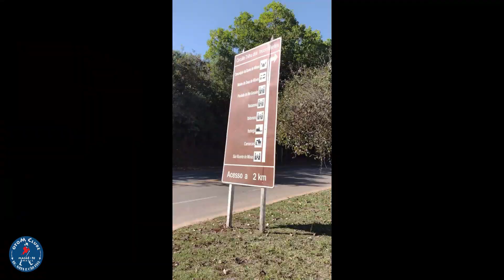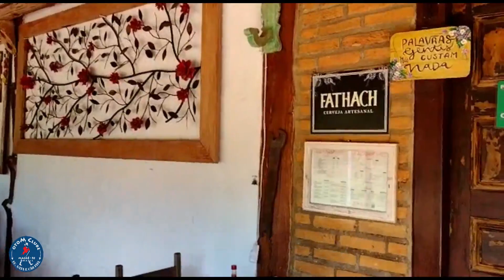TIRADENTES - XXX Bike Fest 2022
Compilação de vídeos e fotos de amigos que estiveram presentes com o MC EU,GATA E CÃO FIEL no XXX Bike Fest Tiradentes, entre 23 e 26 de junho 2022. Obrigado a todos.